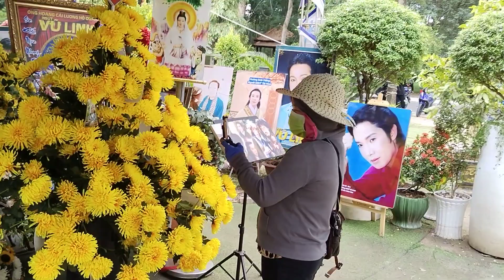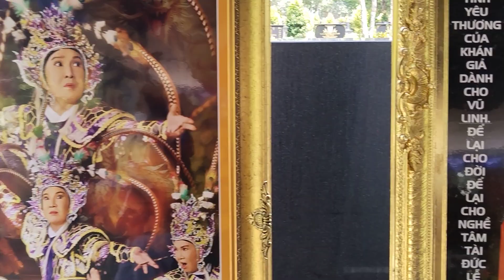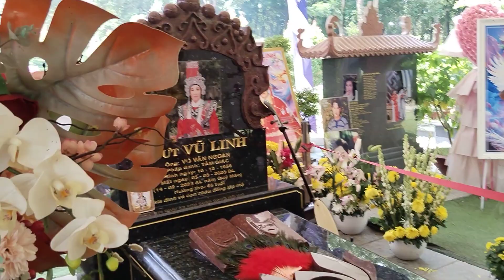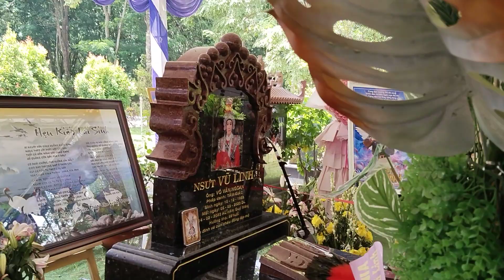Cậu Năm Vũ Linh Khán Giả Gần Xa Quí Công Lao CNSVL Nên Mua Gửi Hoa Quả Đồ Ăn Rất Nhiều | blogoctieu